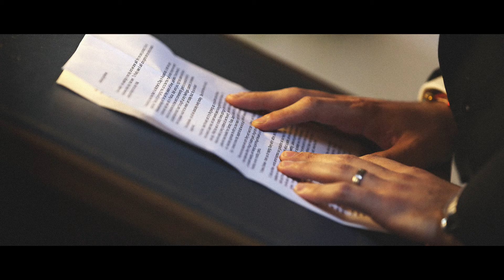An Indian Hindu weddding at the Inner Temple London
An Inner Temple Wedding Photofilm; a fusion of sound and still photographs from Alex and Sherry's Hindu and Church wedding. Photography by Neale James with assistance from Alex Wilson.